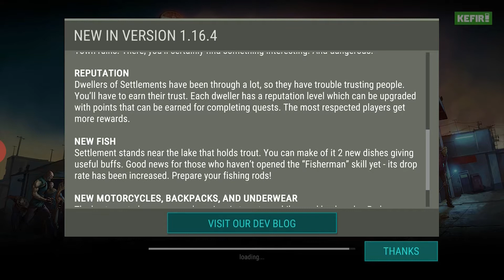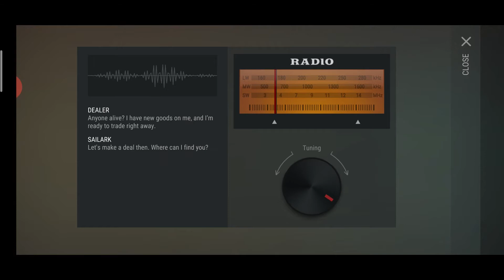Last Day On Earth : Survival : Season 6 Update : Finally the TOWN RUINS are here!!!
So, finally we are having the latest update in Last Day On Earth : Survival and it is going to be the season 6 !!! Now we can put all out patience and finesse in it throughout this Quarantine Period!!!